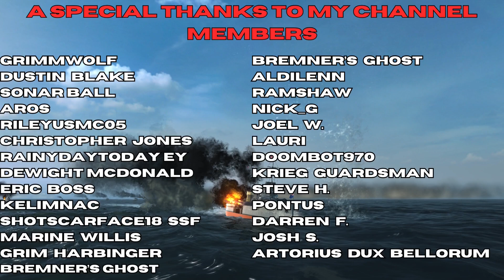British Back for More? - Ultimate Admiral: Dreadnaughts - Italy 1890 Ep. 13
00:00 Intro
00:30 Recap
03:43 Fleet Action
15:40 1925 Update
17:10 DD Refit
28:58 CL Refit
43:35 CA Refit
55:15 BC Refit
01:09:58 BB Refit
01:22:50 Peace with Japan
01:27:10 CA Duel
01:32:50 4 on 1
01:42:30 BC Action
01:48:15 CA Duel
01:54:05 Map Update
01:56:26 Outro